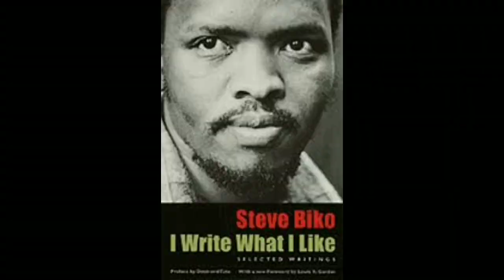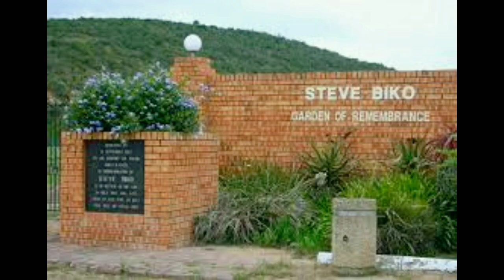STEVE BIKO founder of Black Consciousness Movement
Steve Biko was one of the most influential and courageous leaders of the anti-apartheid movement in South Africa. He challenged the oppressive system of white supremacy and inspired millions of black people to reclaim their dignity and self-worth. He paid the ultimate price for his activism, dying in police custody at the age of 30. This documentary explores his life, his ideas, and his impact on South Africa and the world. Featuring interviews with his family, friends, and fellow activists, as well as archival footage and photos, this film is a tribute to a man who dedicated his life to the liberation of his people.